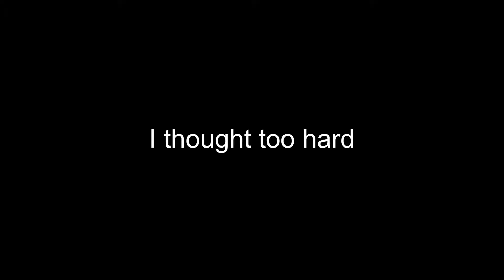Let's Play Creativerse: Ep. 46 - Crypt Bridge Design - Part 1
Welcome back to another episode of Creativerse! Hope you are all doing fantastic! :)

Thank you for all your support, I really appreciate it.

Specs:
AMD Ryzen 3900x
32GB Corsair RGB PRO RAM - 3333MHz
Asus Crosshair HERO VIII
EVGA 750w superNOVA P2
Noctua NH-D15 Cooler
5x Noctua A14 iPPC-3000 PWM, Heavy Duty Cooling Fan
2x Noctua NA-FC1
1TB Samsung SSD
500GB Samsung SSD
250GB Samsung NVMe SSD
1TB Sabrant NVMe SSD

PERIPHERALS
Corsair K70 LUX
Razer NAGA Trinity
Razer Kiyro Webcam
Razer Kraken Kitty Edition
Blue Yeti Mic
HTC ViVE
Xbox One Controller
Steam Controller
Noble Chairs - Vault Boy Hero Edition
Crossover - 27" 2K monitor